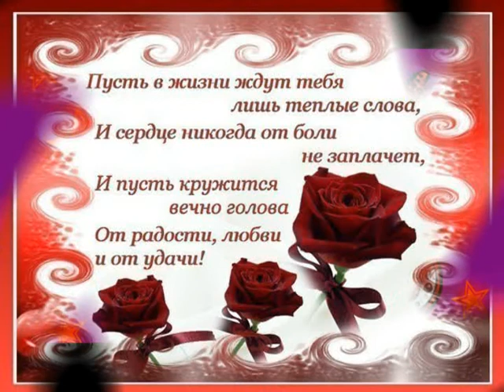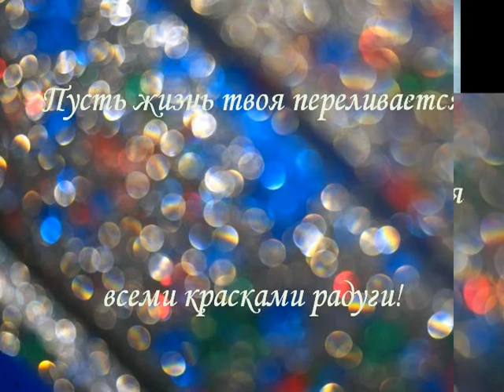Олечке Коноваловой в День рождения.mpg